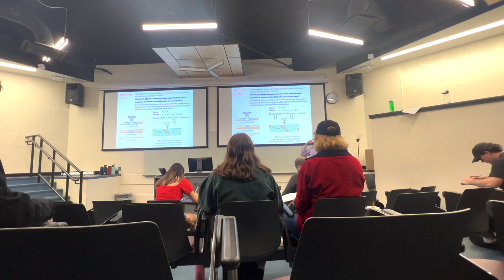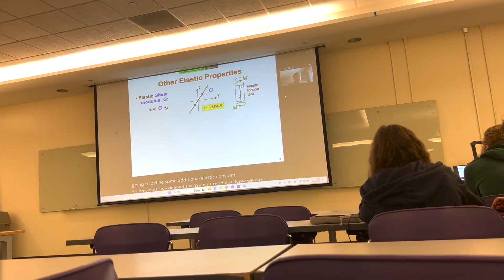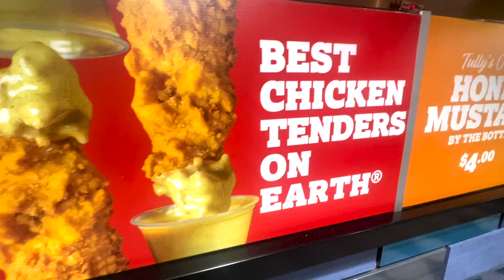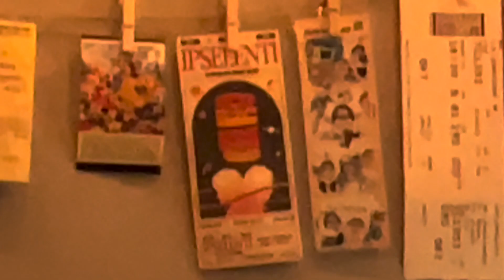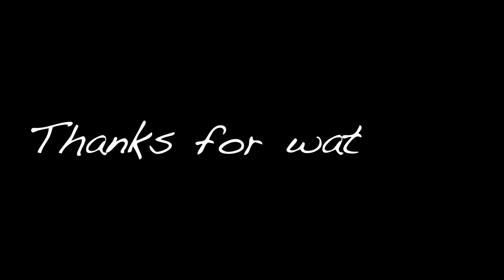Engineering Student Vlog | Binghamton University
Take a study break and watch this chill video!

Binghamton University is a top public university located in New York. I am in my third year of undergrad, and this is what a day in a life of a student studying Mechincal Engineering looks like.